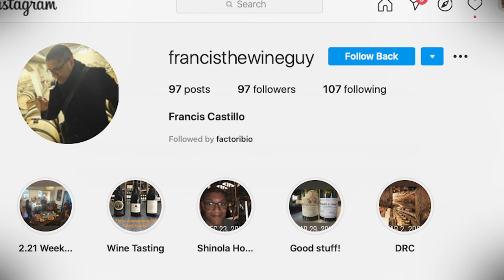Aprendiendo sobre vinos con Francis Castillo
Tony Dandrades conversa con el experto en vinos Francis Castillo